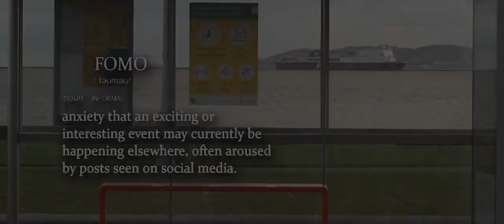FOMO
FOMO: A teen is waiting for the bus but he's distracted by social media.

By Kevin Meggs

To view our Shenandoah Youth Festival lineup and to purchase tickets